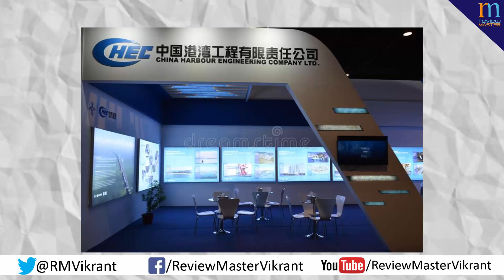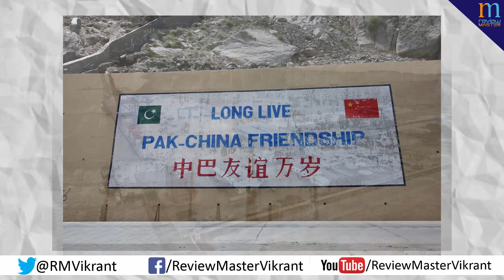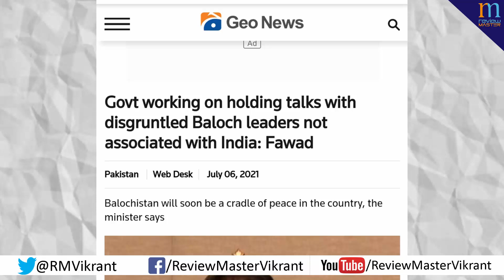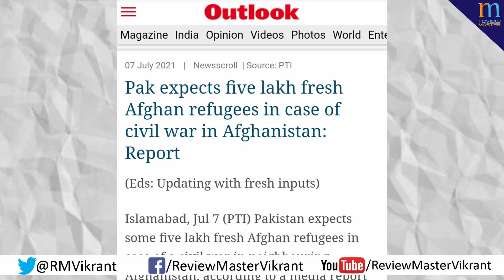Pak getting J-10 aircraft in 2021, CPEC में चीनी कंपनियों की मुश्किलें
Send Me Friend Request on FB -